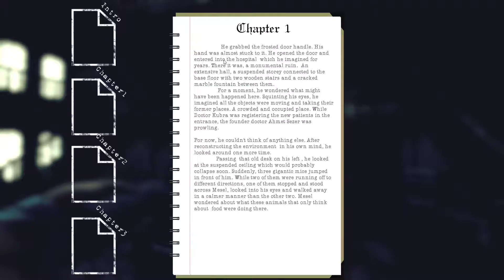mesel - a story of fear. Sort of.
Mesel, hard back horror? So a horror game where you are 'writing' a book? I think I will wait for the movie version.